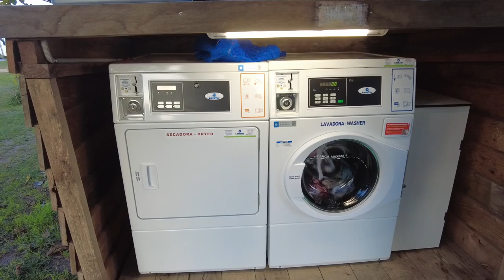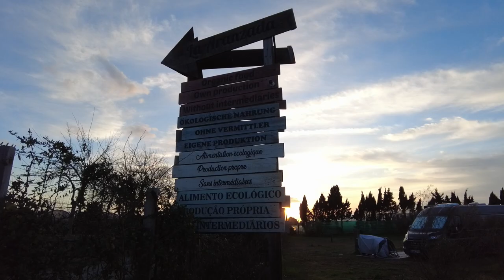Exploring Chipiona: Full-Time Motorhome Life in Sunny Cadiz, Spain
In this video Suzy is still feeling rotten so we head to a site found in park4night so she can get some proper R&R. We like the site so much we book on for an extra night.
When she has had a good nights rest we get out the bikes and go out and explore Chipiona.
Great little stop and a beautiful place in Cadiz.
This is definitely somewhere we will re-visit in the future.

A bit about us:
If you are new here hi 👋  we are Suz and Ste. We used to live in Manchester working in 9 till 5 jobs.
In May 2022 we had a mid life crises gave it all up and moved into our motorhome.
We went off to be campsite wardens. Follow along in our journey and see how well (or how badly) we cope with living, working and travelling in a small space together.